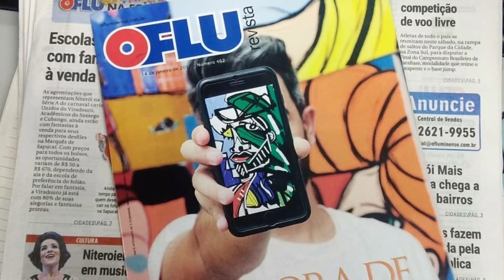Um Dedo de Arte - Pintando o quadro “O caçador”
Tirei o dia para pintar a arte “o caçador”

A inspiração por trás dessa arte vem de um sonho onde eu era perseguido por um homem e por mais que eu tentasse me esconder ele sabia onde me achar😱 O que me chamou a atenção foi o olho esquerdo amarelo, e ele,  vivia atrás de algo  me espiando (um pesadelo).

Fiquei bastante intrigado que esse “sonho” que me inspirou a criar mais seis quadros para uma nova coleção que vai se chamar “A magia do subconsciente”.

Se você gostou, da uma curtida e me conta se já teve algum sonho louco também!

Muito amor, paz e arte❤️

Diego Moura